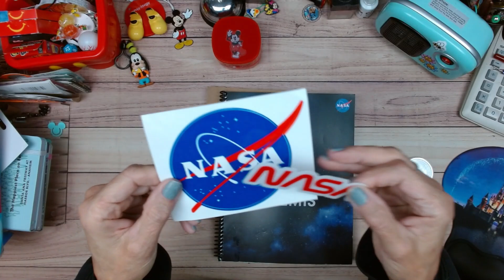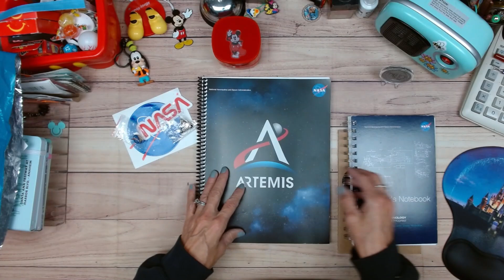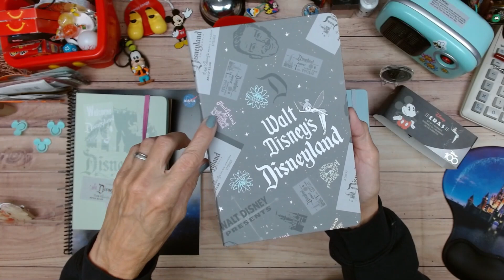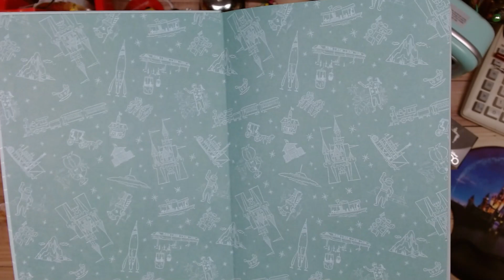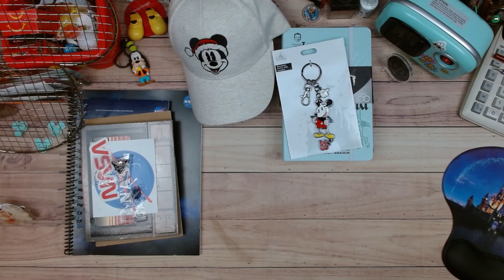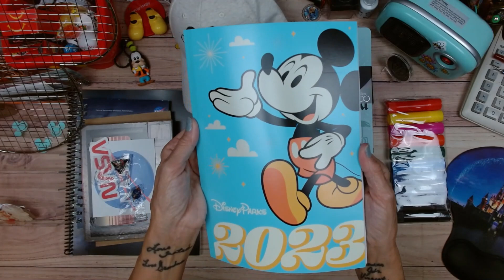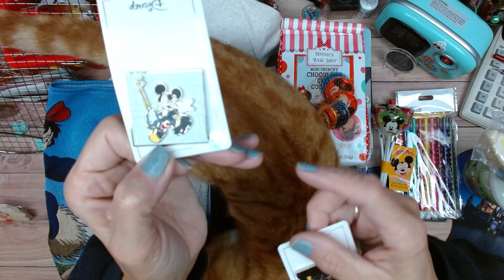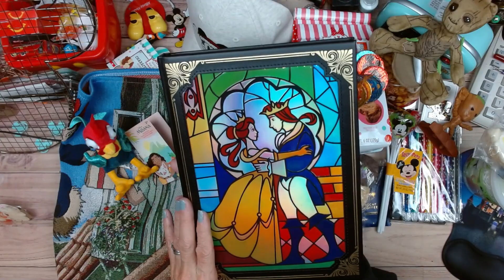What did I buy at Disney World